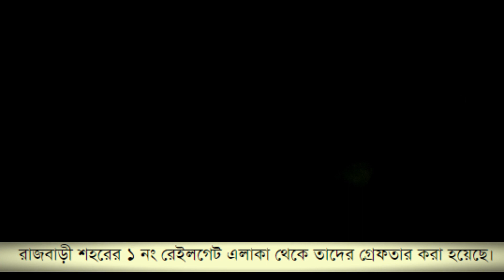বিপুল পরিমান ম*দ সহ দুই জন গ্রে*ফ*তা*র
সাথে থাকার জন্য ধন্যবাদ ।।
Thanks for being with.